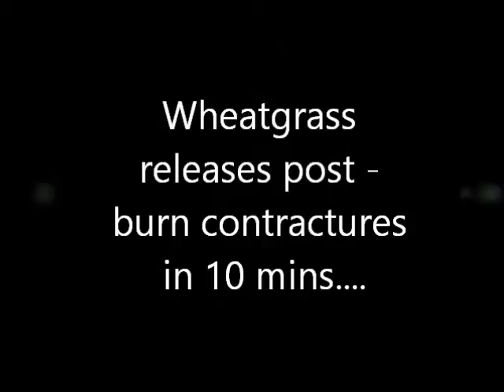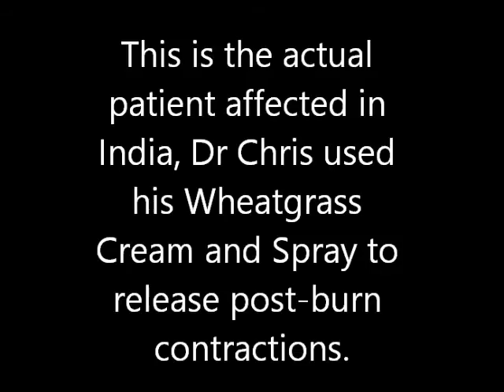Interview with Dr Chris Reynolds, aka Dr Wheatgrass. Healing burns with wheatgrass.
13 year old Sophia L.S a Queensland High School student interviews Dr. Chris Reynolds for a school project soon after his recent trip to a Burns unit in Indore, India. Dr. Chris talks about how wheatgrass extract is excelling itself healing burns and relaxing burns contractures.
Recorded and Edited by Sophia L.S.
Headphones recommended.
You can find more information about Dr Chris and Wheatgrass healing